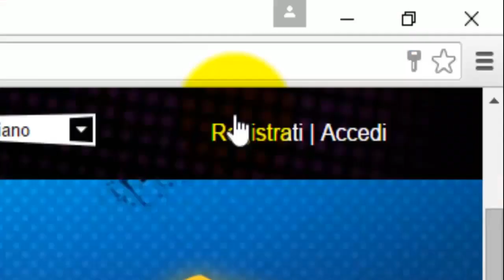IL VIDEO CON L'ISCRITTO #3-TUTTA COLPA DELL'ENDER PEARL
Terzo video della Serie Mensile del Video con l'Iscritto. Dato che la Top Fan si è buggata dal prossimo mese sceglieremo l'iscritto che farà il video con noi in modo diverso

LINK UTILI:
- I Ts dove ci potete trovare:
●Ts CreativeGaming:ts.creativegaming.eu
●Ts Gamefrost:ts3.gamefrost.net
-Account steam di Genius39: Genius3999
-Account di origin di Genius39: 39Genius
-Account di steam di Stone:zialippa
-Codice Amico 3DS:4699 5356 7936